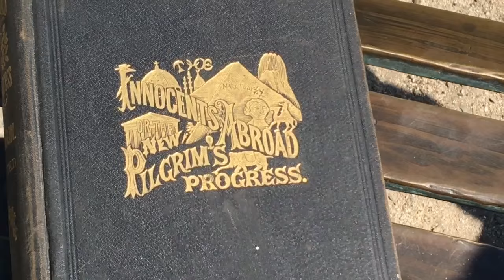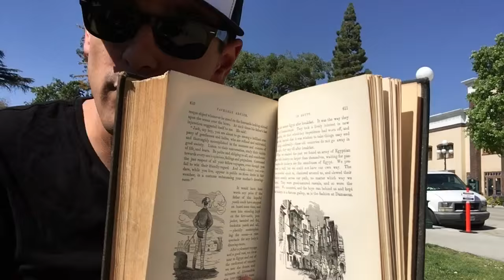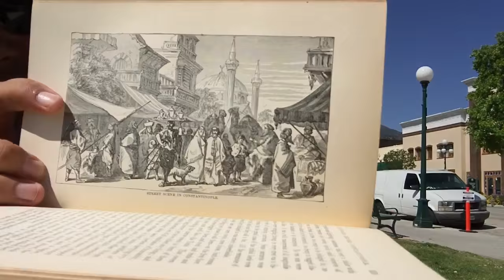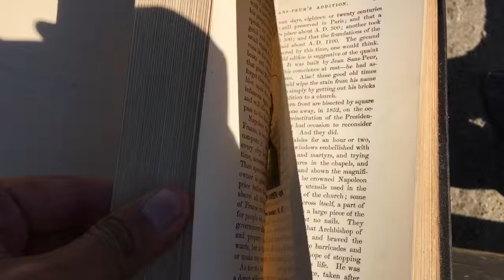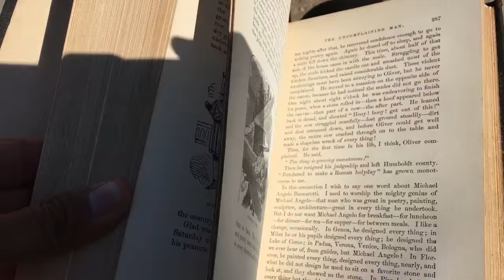Showing my Favorite book to its Author!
WOW! Meeting my favorite Author! What a treat! What a fun one!
No one likes books anymore so I doubt many will be interested, but I'm super stoked on this, and whatever, I dowhatIwaaaan

Does anyone even read these descriptions? Do you read, bros and lady bros? Then read this!

The Innocents Abroad or the New Pilgrim's Progress
Published 1869 by the American Publishing Company, Hartford, Connecticut.
Author: Samuel Langhorne Clemens, aka, Mark Twain